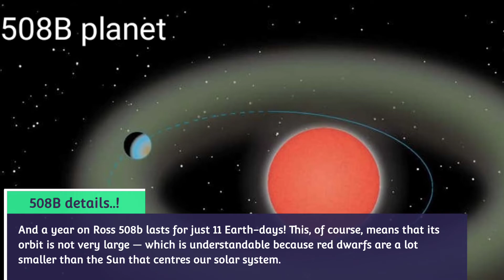Newly Discovered Super-Earth ‘Ross 508b!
scientific knowledge video.
Newly Discovered Super-Earth ‘Ross 508b’, Located Just 37 Light-Years Away, May Possess Potential to Support Life. Named Ross 508b, this 'super-Earth' is a rocky world with a mass around four times that of our Earth.

And a year on Ross 508b lasts for just 11 Earth-days! This, of course, means that its orbit is not very large — which is understandable because red dwarfs are a lot smaller than the Sun that centres our solar system.

But their smaller sizes mean that their gravitational fields are also not as expansive as the Sun's. Therefore, Ross 508b revolves around it at a distance of just 5 million kilometres. Considering Mercury, for comparison, the planet is about 60 million kilometres from the Sun.

The short distance between this super-Earth and its red dwarf begs the question: how could it possibly be deemed habitable?

Well, the Ross 508b's orbit is elliptical, meaning it isn't always as close to the star, and pretty much dips in and out of the habitable zone.

A planet like this may be able to retain water on its surface. Whether or not water or life actually thrives there is still up for debate and some serious research.